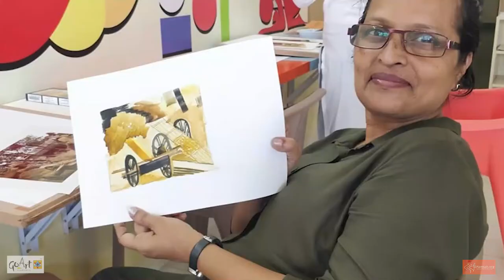Watercolor painting experience workshop in Goa (Panaji)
GoArt conducts workshops and classes for all art enthusiasts.

Learn the art of mesmerizing watercolor painting under the guidance of Prof. Raj Halankar. An accomplished artist with an experience of over 3 decades in the field art. Fun workshops coming up soon.